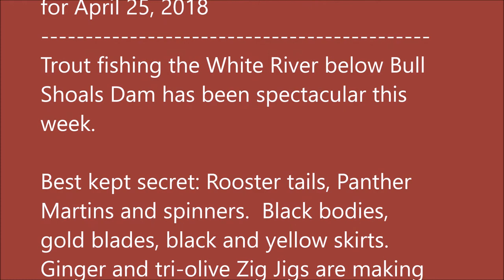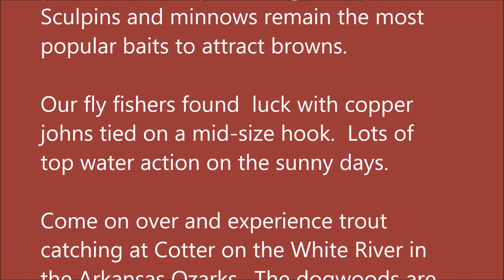Arkansas White River Trout Fishing Report April 25, 2018